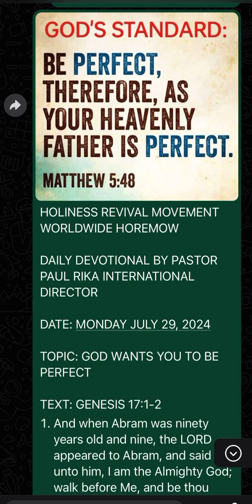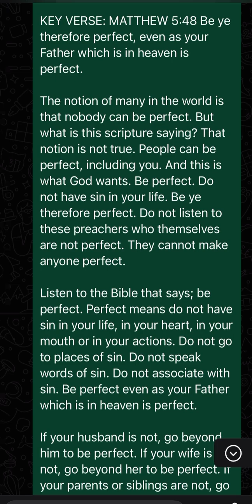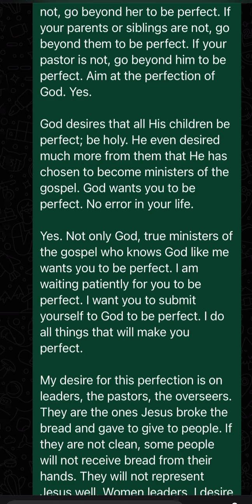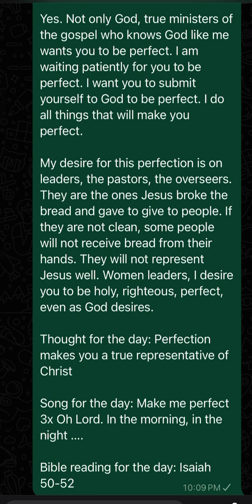TOPIC: GOD WANTS YOU TO BE PERFECT